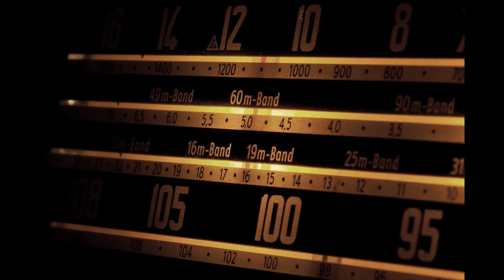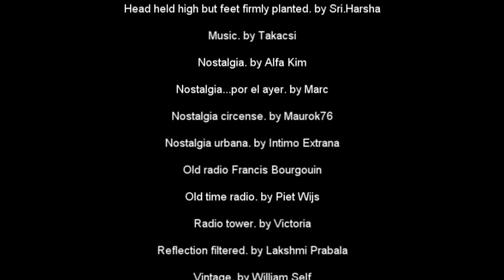Pendyala Nageshwara Rao::Neeli Meghalalo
A tribute to one of the greats of Telugu music, Ghantasala, with Pendyala's score, originally for the movie Bava Maradallu.

Song: Neeli Meghalalo
Movie: Bava Maradallu
Year: 1960
Singer: Ghantasala
Lyrics: Arudra